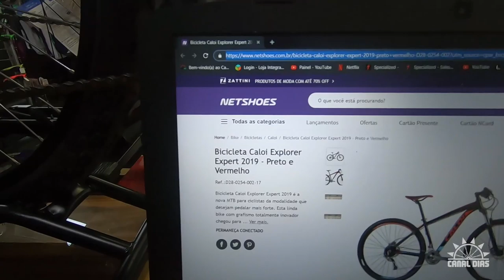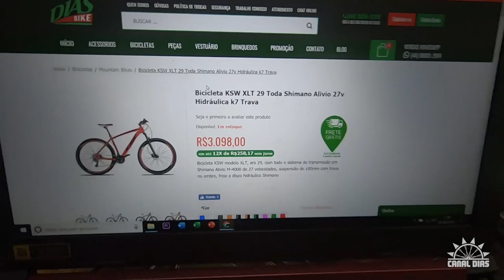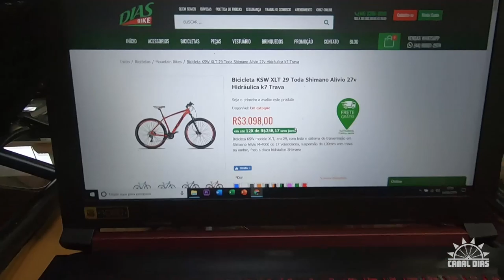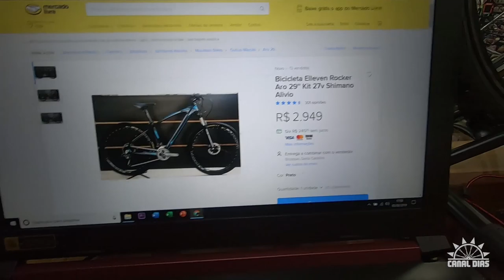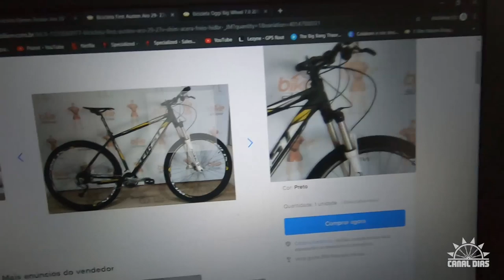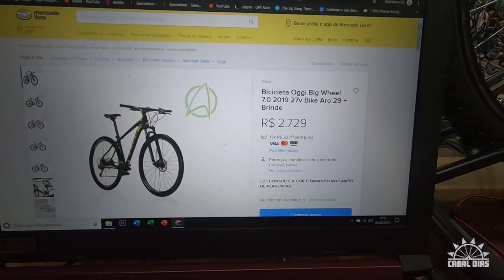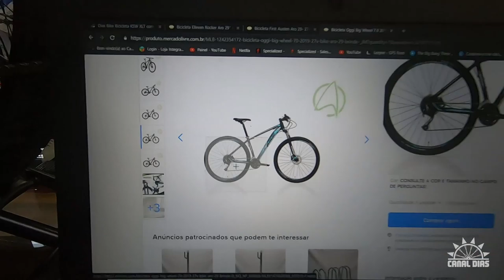5 BICICLETAS QUE EU COMPRARIA PRÓXIMO A 3.000 REAIS !? (na net)